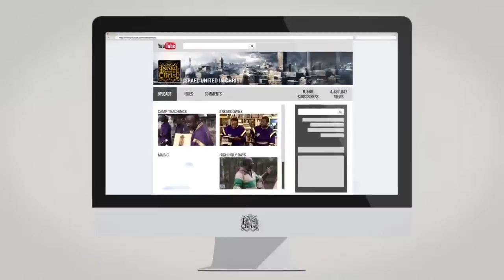Christ came for EVERYONE...IUIC